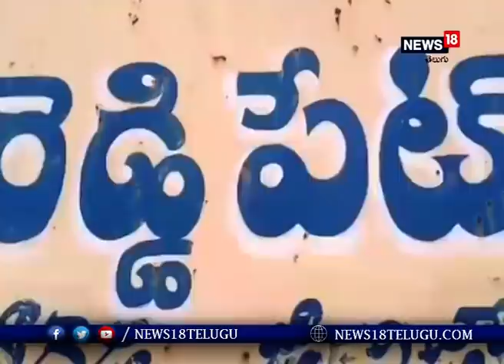భర్తను చెప్పుతో దేహశుద్ది చేసిన భార్య.. I News18 Telugu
భర్తను చెప్పుతో దేహశుద్ది చేసిన భార్య..

  భర్త అదనపు కట్నం కోసం వేధించడం తట్టుకోలేక లావణ్య కుటుంబ సభ్యులతో కలిసి రెడ్డిపేట్ గ్రామానికి వెళ్లి భర్త నర్సింలుకు దేహశుద్ధి చేసింది. చెప్పుతో ఇష్టం వచ్చినట్టు చితకబాదింది..